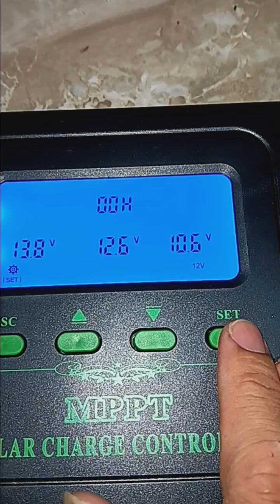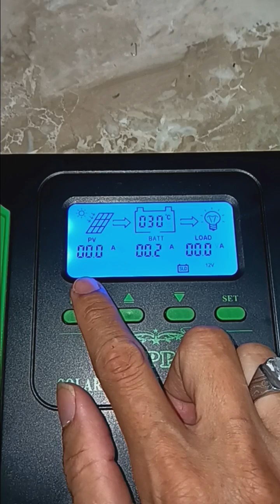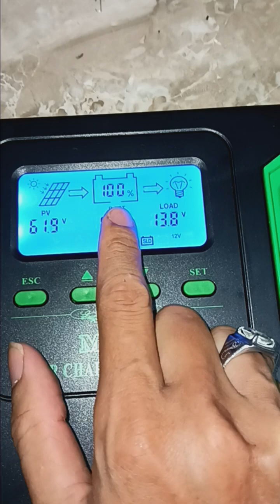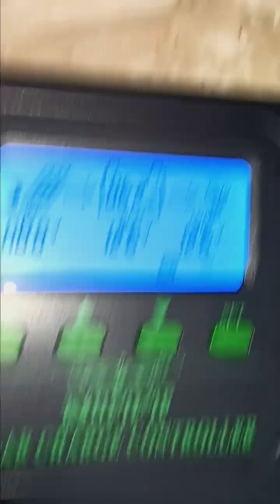New Solar Charge Controller MPPT Auto Voltage 12V - 48 Volt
MPPT baru yang sangat simpel dan berkualitas dan juga harganya yang sangat terjangkau.
Info prmesanan bisa di toko online Hijau dan Orange AR Technique.